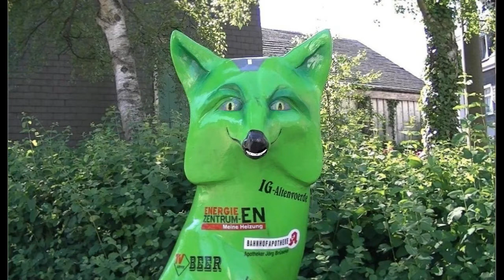Altenvoerde die Sage vom Fuchsschwanzhalter und der Kluterthöhle 19.6.2012 HD video